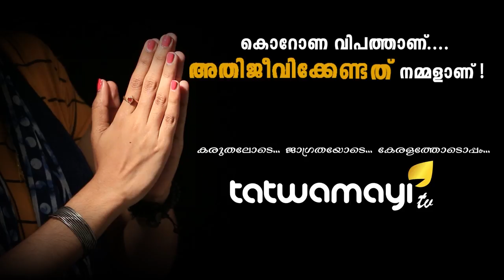കൊറോണയ്ക്കിടയിലും, നാറിയ മതവും രാഷ്ട്രീയവും പറഞ്ഞ് ചൈന..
മഹാമാരിക്കിടയിലും ചൈനയില്‍ നടക്കുന്ന പോക്രിത്തരം കണ്ടോ.